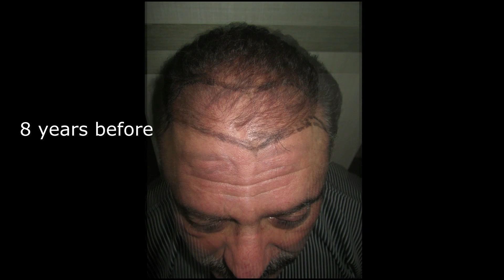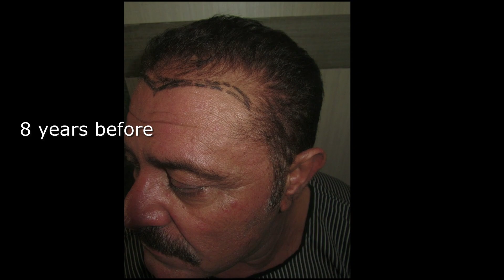Hair Transplant in Ludhiana Result Before & After | Celebrity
If you are seeking a Hair transplant in Ludhiana and want to know the cost/price of hair transplant in Ludhiana you can visit our hair transplant clinic in Ludhiana where we assure the best hair transplant and the cost/price is most affordable in Ludhiana.

The best doctors in Ludhiana Dr Tejinder Bhatti and Dr Akanxa Bhatti will do your procedure using best hair transplant technique at their hair transplant clinic called Darling Buds Clinic.

The hair transplant doctors are in the Top 10 hair transplant clinics in Ludhiana.

Get in touch for a hair transplant in Ludhiana and to know the cost/price of hair transplant in Ludhiana, send us your pictures.

✓ Get a hair transplant done right the first time. For Revision hair transplants do not get back your lost hair.
✓ We are different. Our  'One Doctor, One Patient, One Clinic, One Team' Personalised hair transplant experience where Dr Tejinder Bhatti does most of the procedure himself.
✓ Our ANAGEN Q+ FUE Technique allows great results with least grafts. Minimal donor trauma and shock loss, maximum donor area utilisation.
✓ Do not kill the Hen that lays Golden Eggs. Preserve your donor even after a hair transplant using Dr Tejinder Bhatti's trademarked ANAGEN Q+ FUE Technique.
✓ World's Top 20 hair transplant surgeon
✓ Bollywood's #1 hair transplant surgeon
✓ Official hair transplant surgeon to Pollywood (Punjabi film and music industry)